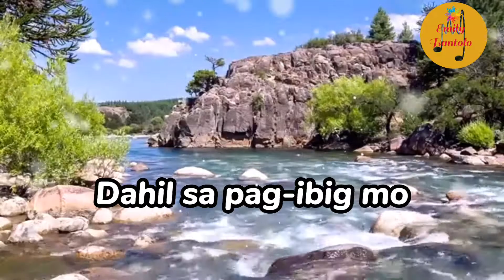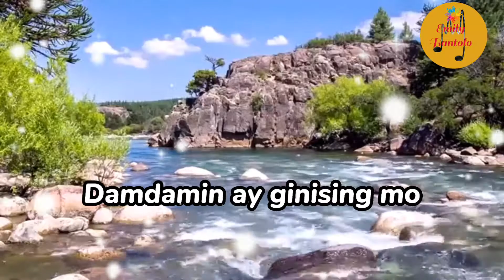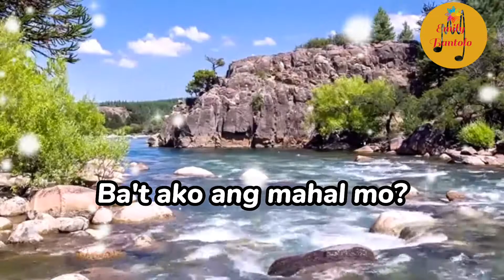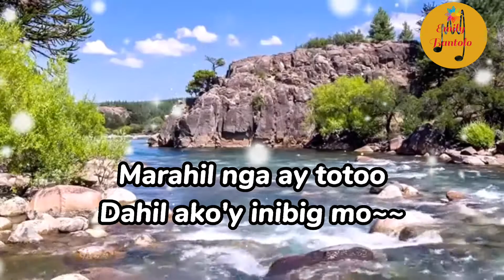BULAG DAW ANG PAG-IBIG by-Freddie Aguilar (Lyrics video)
🌸I hope you like this song, if you did give us a THUMBS UP and please do SUBSCRIBE with bell🔔 Notification for more updates on my latest videos, and stay connected.

🌸I created this video for entertainment but please support the original artist.

bulag daw ang pag-ibig
bulag daw ang pag ibig lyrics
bulag daw ang pag ibig freddie lyrics
bulag daw ang pag ibig freddie aguilar
bulag daw ang pag ibig freddie aguilar lyrics